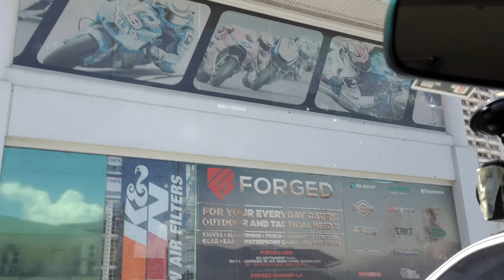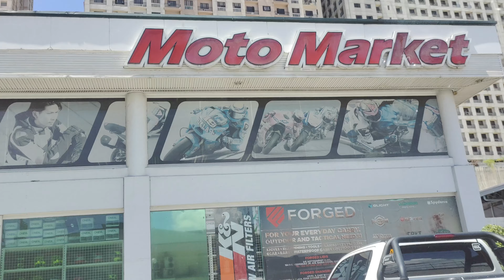Nolan n87 helmet full-face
father's day special kasi ayun binigyan ako ng asawa ko ng helmet dapat kasi gulong lang sa harap kasi pudpo na ung gulong sa harap ng ating super4 kasi delikado na ibyahe baka tayo ay ma semplang.. pero un nga at binigyan nya na din ako ng helmet kasi 5yrs na ung helmet ko na ls2 strobe modular..

shout out kay kuya CHRIS ng motormarket pasay branch dahil nag hanap talaga at hindi ako pinabayaan sa pag pili pag test ng helmet na aking kukunin..

un lang mga ka loko toy